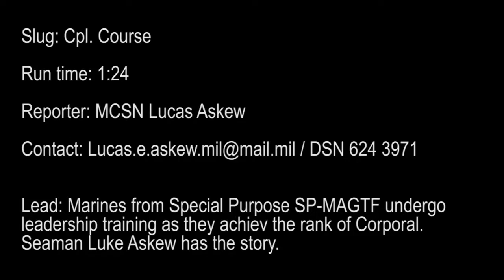Corporal Course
Marines from Special Purpose Marine Air-Ground Task Force Africa undergo leadership training as they achieve the rank of Corporal.